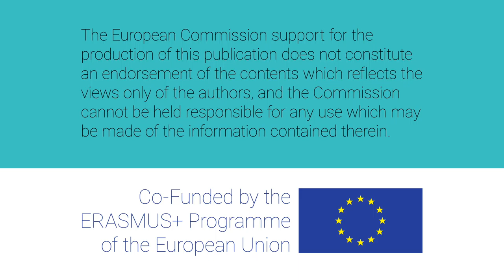Mujeres W-STEM: Fernanda Matta Catalán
Fernanda Matta Catalán es chilena, ingeniero civil telemática por la Universidad Técnica Federico Santa María y es ingeniero en cyberseguridad.

Contenido elaborado por la Universidad Técnica Federico Santa María UTSM como parte del proyecto W-STEM(ITESM).